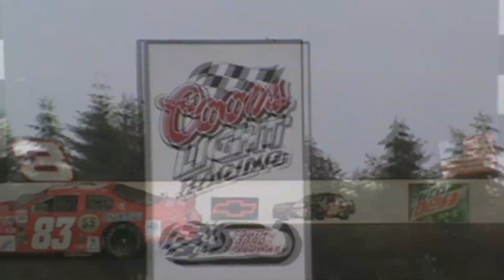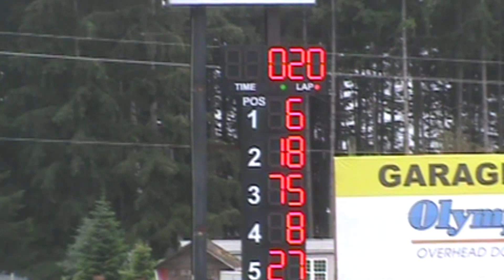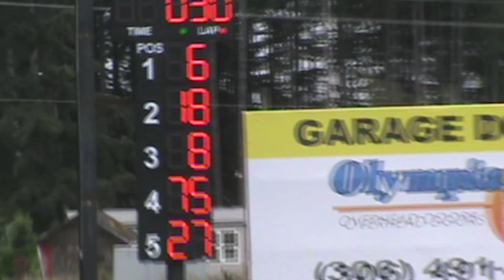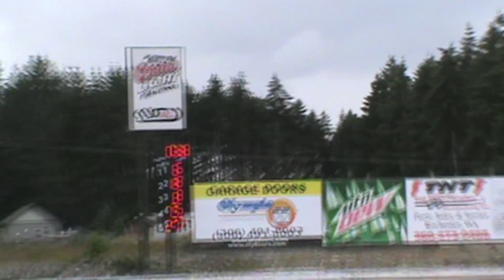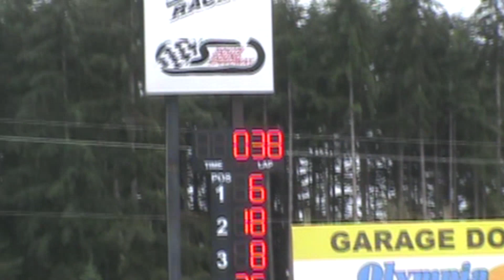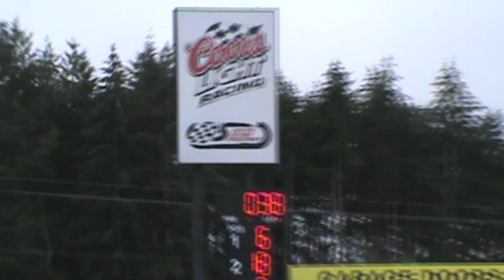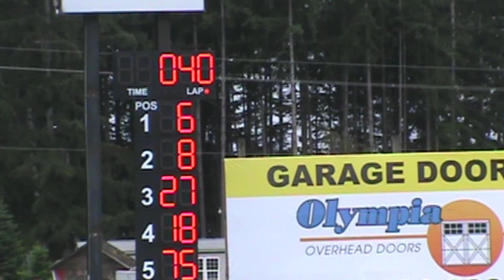South Sound Speedway 20JUN20 Vintage Modified Main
Here's the first vintage modified main of the 2020 season at South Sound Speedway.